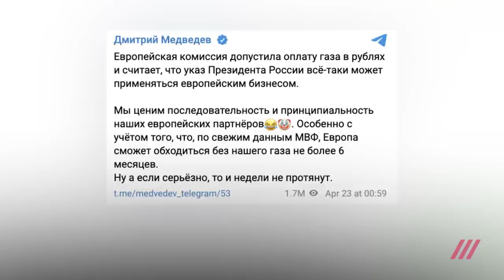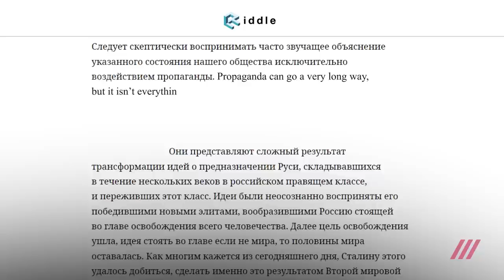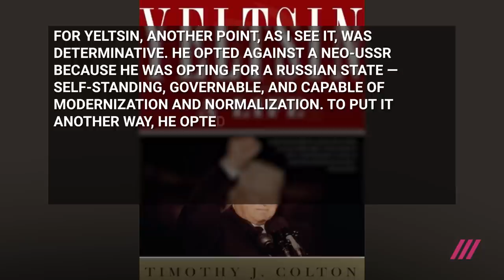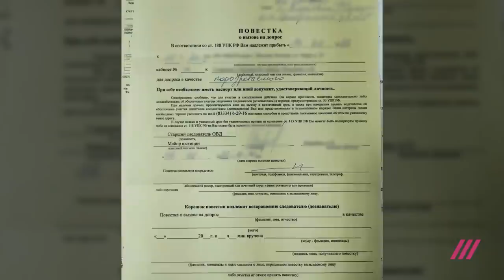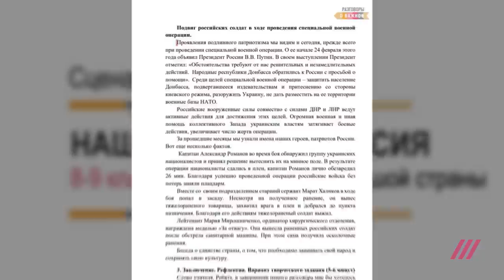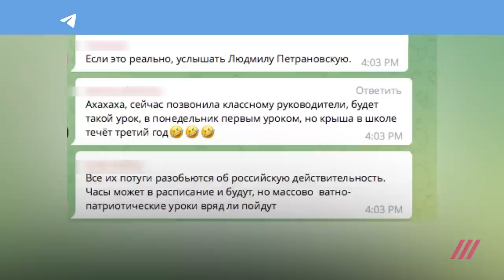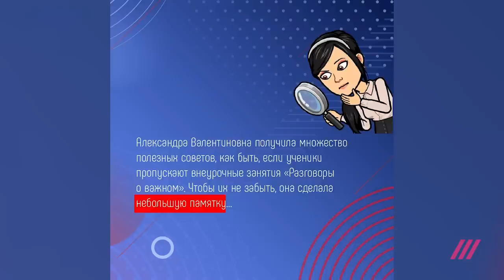Putin is blackmailing Europe. Repression in Russia. Schools under bombardment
TV Rain Newsroom is the English-language channel of Russia’s biggest independent television station, TV Rain. We have been breaking the government’s media censorship walls since 2010 and will continue to do so today.
Every week, we publish a comprehensive overview of the most important news and events from Russia and explain them in-depth. We also publish our most important reports, interviews, and commentaries about Russian politics, economy, and society.

00:00 about us - independent Russian TV station TVRain
01:38 the 197th day of the war
02:16 the Kremlin’s Gas Blackmail: Russia threatens Europe with a cold winter without Russian Gas
12:16 the lack of victories at the front provokes a new wave of repression in Russia
18:48  repression in Belarus
27:05 Baltics, Poland to ban entry to Russian tourists
36:11 the new academic year under a blitz in Ukraine, and under the pressure of propaganda in Russia